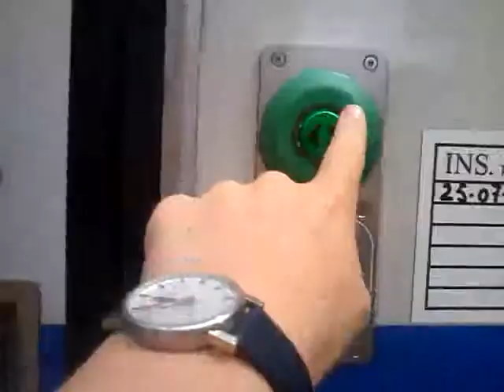Arrivo Trenitalia IC666 a Camogli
NL: Aankomst Trenitalia IC666 op Camogli